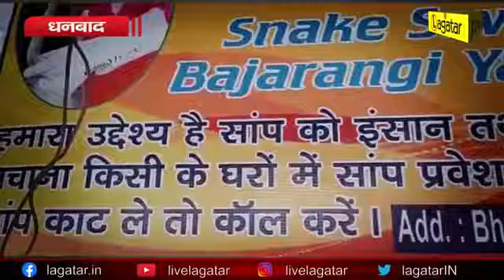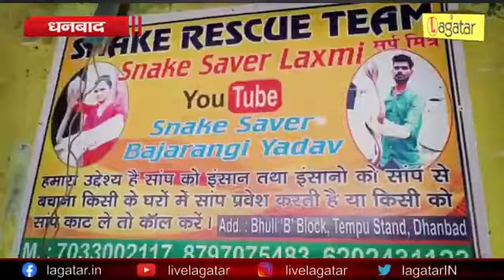न्यूज मे हम दोनों का वीडियो आया हम लोग बहुत खुश है कि सभी लोग हम दोनों को सपोर्ट और प्यार करते हैं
Snake Saver Laxmi
Snake Saver Bajrangi Yadav